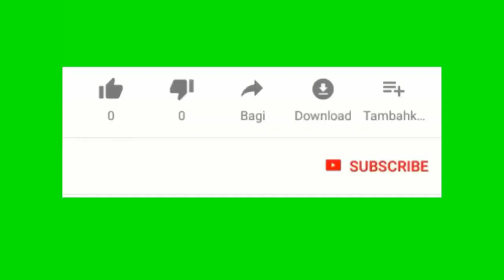Supreme court ap tande cas kote yo depote immigrant sans yo pa juge yo e yo ap gen dwa a appeal